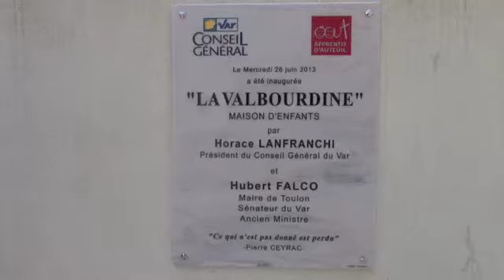Apprentis d'Auteuil - La Valbourdine.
Inauguration de la Maison d'enfants LA VALBOURDINE.